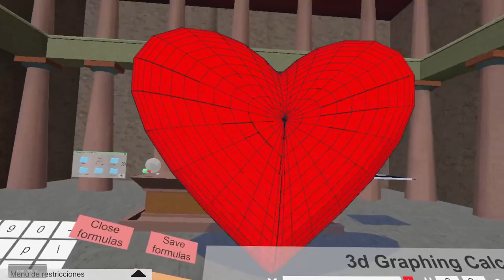Happy Valentine's day!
Love and maths together in virtual reality!!

The team of Neotrie VR wishes you a happy Valentine's day,
with the Julia's parametric heart surface equation.